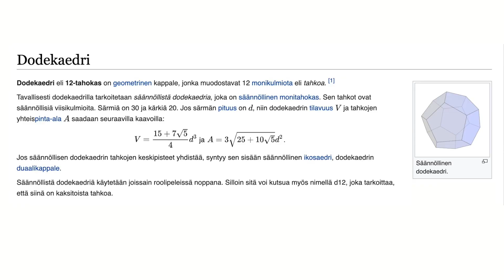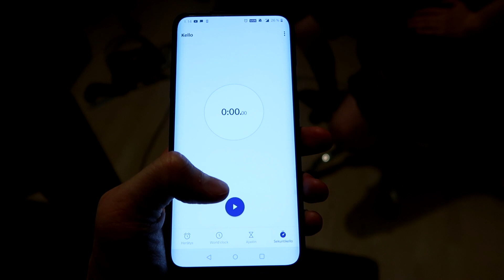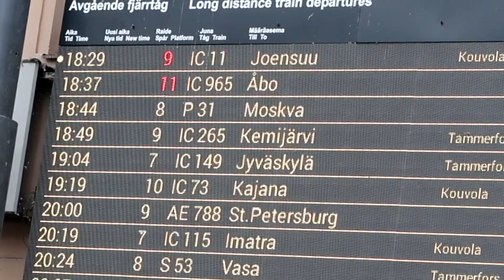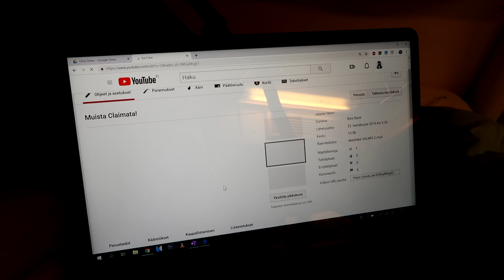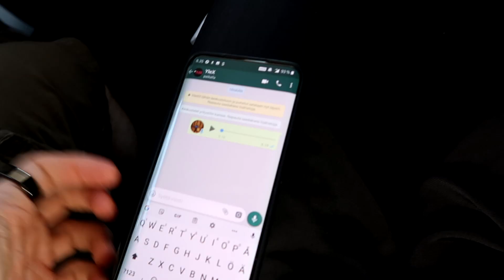Matkustin Lappiin yöjunalla ekaa kertaa!